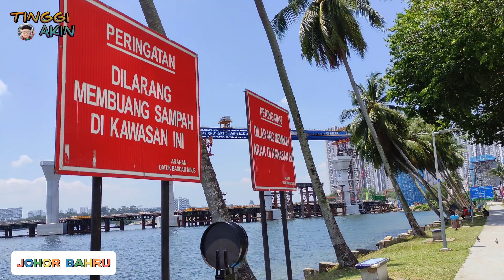(LTS LINK PROJECT) Untuk Mengurangkan kesesakkan Keluar Masuk Sempadan johorbahru dan